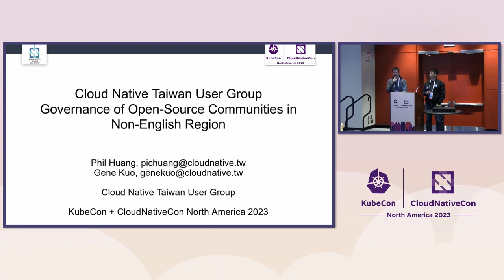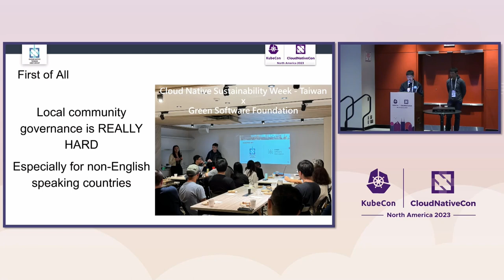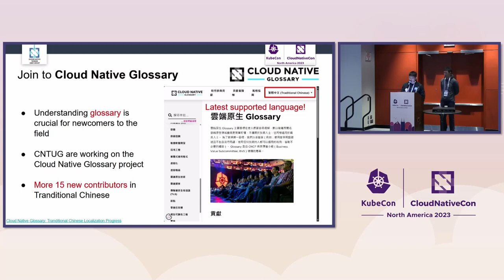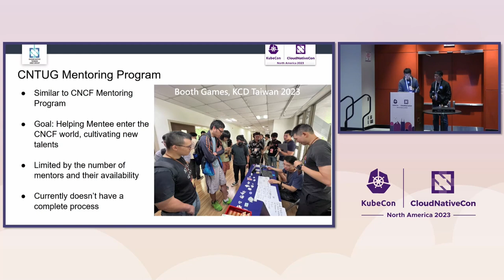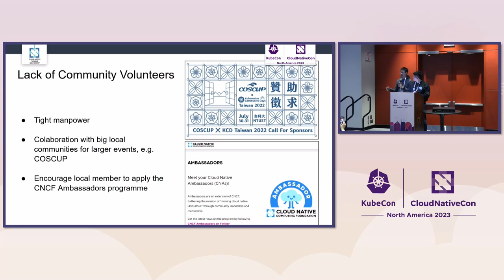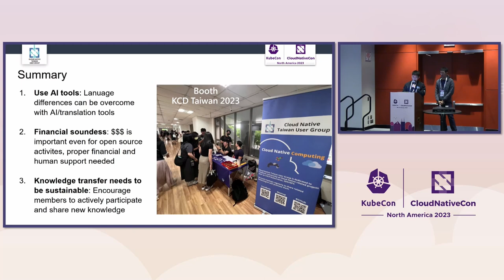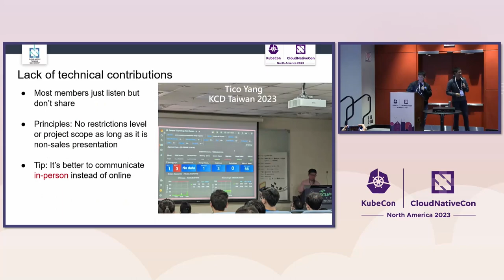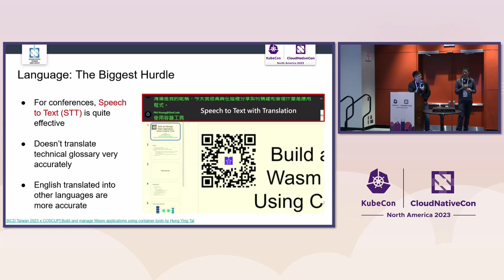Cloud Native Taiwan User Group: Governance of Open-Source Communities in N... Phil Huang & Ching Kuo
Cloud Native Taiwan User Group: Governance of Open-Source Communities in Non-English Region - Phil Huang, Microsoft & Ching Kuo, Mirantis

Cloud Native Taiwan User Group (CNTUG) is an active IT user community based in Taiwan. It was established in 2017 and has a history of approximately 6 years, with a membership of around 6,000 individuals. The community mainly comprises members from Taiwan and other regions where Mandarin is the primary language. However, as a non-English-speaking community organization, Cloud Native Taiwan User Group also faces governance issues and challenges. By sharing the experiences of Cloud Native Taiwan User Group, we hope to share existing practices to foster global collaboration and development in the open-source community.